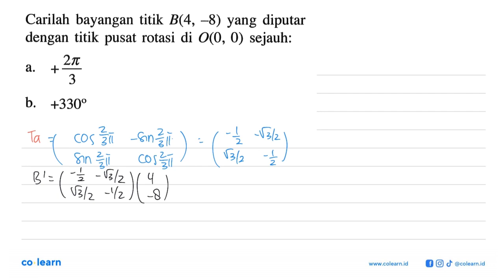Carilah bayangan titik B(4, -8) yang diputar dengan titik pusat rotasi di 00, 0) sejauh: 21 a. +=...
Carilah bayangan titik B(4, -8) yang diputar dengan titik pusat rotasi di 00, 0) sejauh: 21 a. += 3 b. +3300

Topik atau Materi: Rotasi (Perputaran) dengan pusat (0,0) - Transformasi - GEOMETRI - Matematika Kelas 11 SMA - K-13 revisi

00:00 : Bedah Soal
01:00 : Konsep, rumus dan pengertian Rotasi (Perputaran) dengan pusat (0,0)
01:18 : Langkah penyelesaian soal
01:40 : Jawaban akhir
02:10 : Penutup